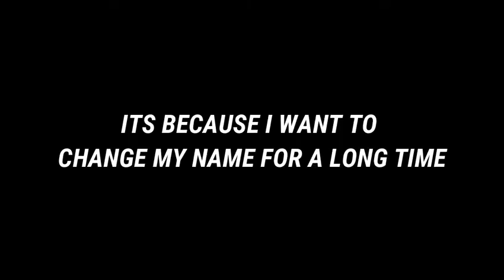Kailacrit by: Agils | Geometry Dash 2.111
This level is really annoying, that first UFO part really sucks. And the block designs we're recent and good, but the gameplay just suck balls.

Level Difficulty: Demon (10*)
Featured: Yes